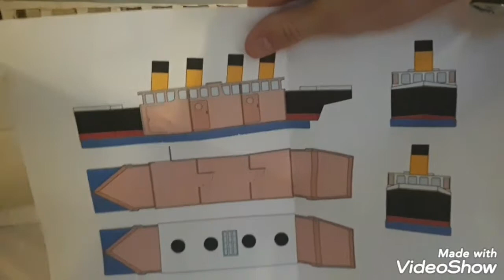Lifesize cardboard titanic project ep4 compilation of the design process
A compilation of the design process of my lifesize titanic project.